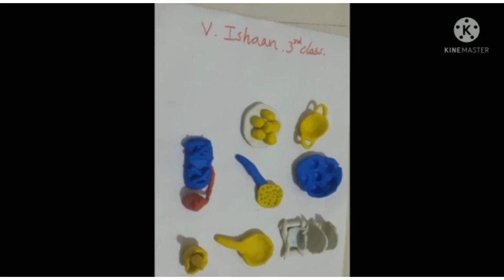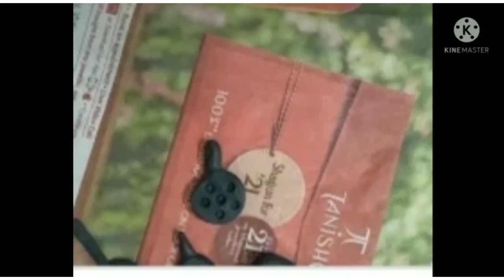Hindi Activity by Grad 3 Students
माँ की रसोई अमृत की खान
बच्चे बूढ़े सब में आजाए जान
खाकर पीकर बने बुद्धि बलवान।

कभी ना घटता अतिथि सत्कार
अक्षय पात्र का करो सम्मान।

मेरी माँ की रसोई में है पकवान हजार
और उन सब में है नमक स्वाद अनुसार

यहाँ हमारे सिद्धार्था पब्लिक स्कूल के बच्चों ने  रसोई घर के बर्तन चिकनी मिट्टी से बनाकर अपनी कला को प्रदर्शित किया है।